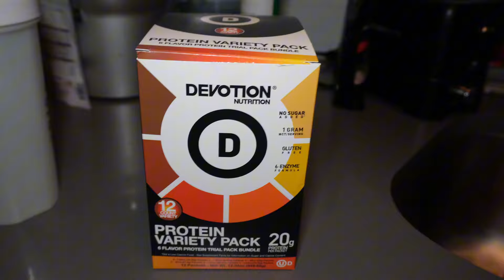Fitness Vlog: Why I Like To Exercise And A Workout You Can Modify To Your Abilities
I like to get my heart rate up through exercise in a few times a week whether that's in the gym or at home. I'll take you through what drives my workout motivation and share a full body workout. The great part is that it's a low equipment workout that can also be done with no equipment and help you stay fit at home. I'll also give some tips on how you can modify this workout depending upon your fitness journey.